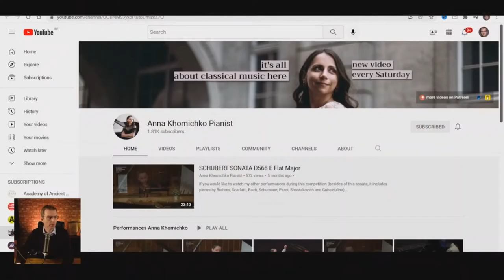The Dark Side of Being a Concert Pianist - Anna Khomichko - A Potential Solution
Anna Khomichko - a while ago - published a video talking openly about what it is to be a concert pianist today, the education, the organisations, competitions, and how hard it is to gather an audience. All whining or a very brave voice on the internet?

📩One weekly mail in your mailbox?